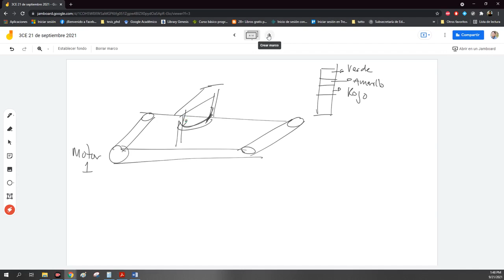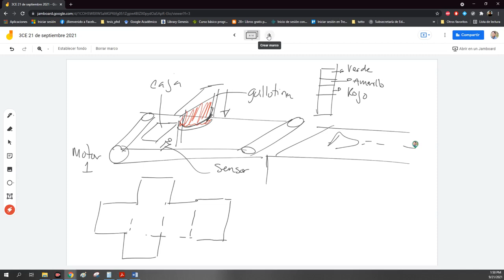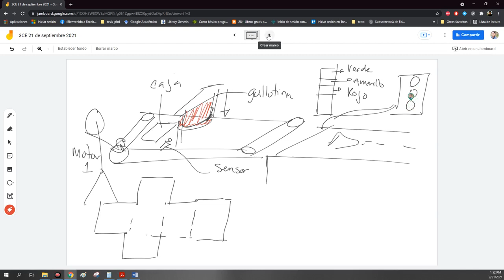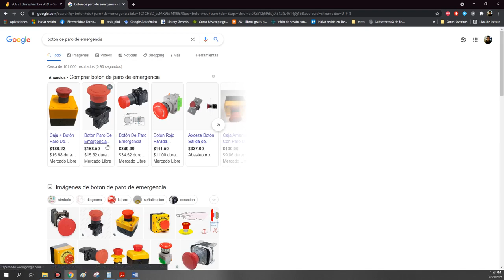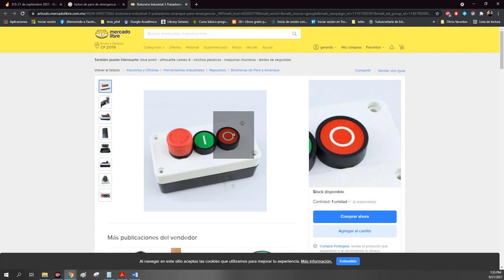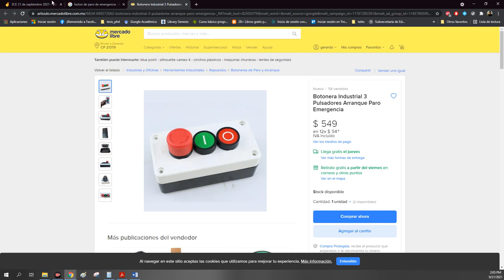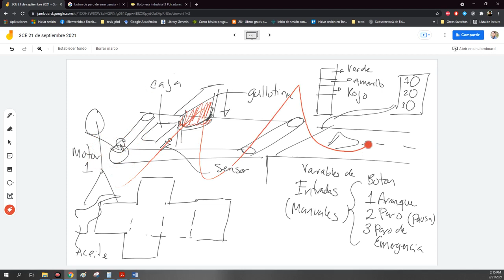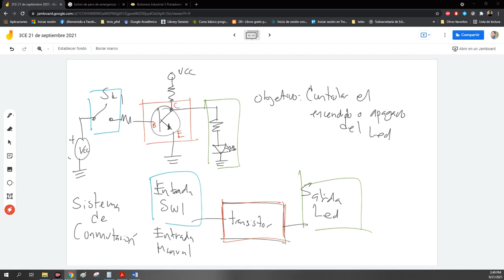3CE 21 de septiembre 2021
Implementa sistemas de control de baja potencia
temas:
sistemas de control (platica general)
controles de mando automatico y manual
logica de control